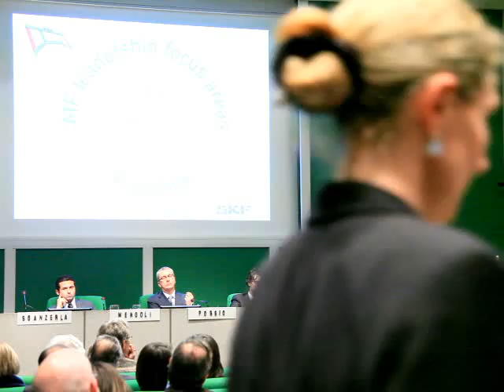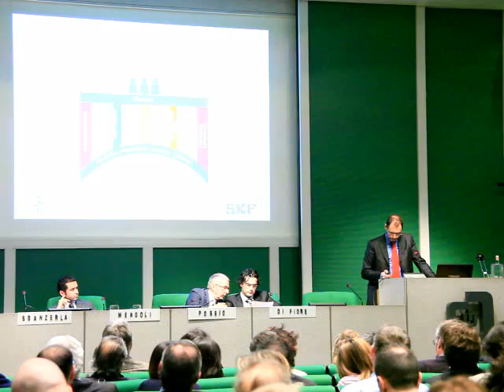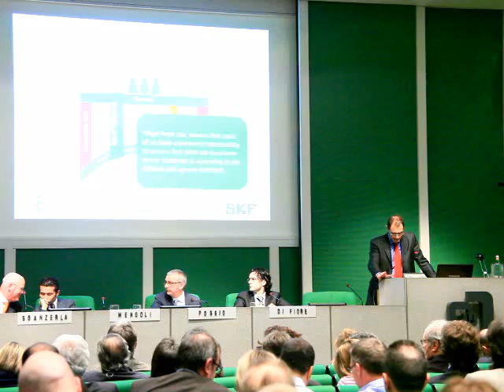WCM & LEAN MANAGEMENT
Alberto Mondelli,
SKF Spa